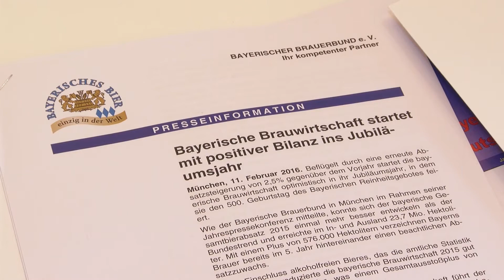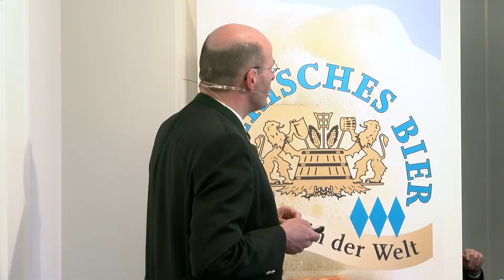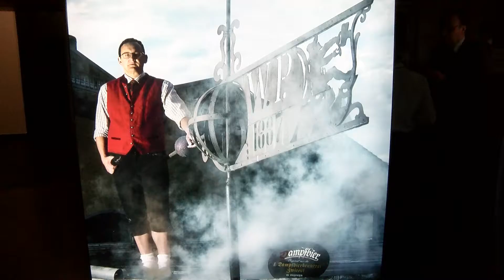Vernissage zur Ausstellung "Die Wächter des Reinheitsgebots" 2016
Im Anschluss an die Jahresressekonferenz 2016 des Bayerischen Brauerbundes e.V. fand die Vernissage zur Ausstellung "Die Wächter des Reinheitsgebotes" in der Alten Kongresshalle, München statt. Die Vernissage war die Auftaktveranstaltung zu den Feierlichkeiten im Rahmen des 500. Geburtstages des Bayerischen Reinheitsgebotes, den die Bayerische Brauwirtschaft im Jahre 2016 begeht.